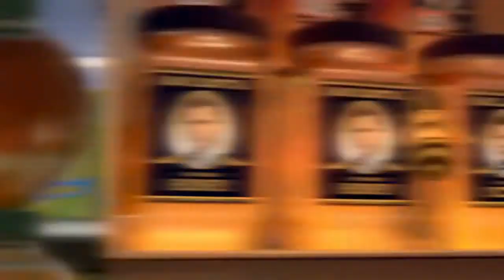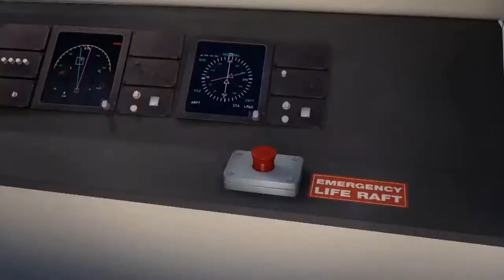Bee Movie Trailer but every "Bee" is replaced with Eddie Redmayne screaming "GO!"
This is the harrowing story of a strong single mother beaten down by life. Her child is sick, her recently released from prison scumbag ex wants back in the picture, even though he's not welcome, and what's worse is she's just found a bowling bag full of an ex-mafia hit-man's money. Now on the run from her past, the law and a professional killer she has to flee the country to create a better life for herself and her family.

Wait... Oops. Yeah nah, I got mixed up. This video is just another one of those damn "Bee Movie" memes.